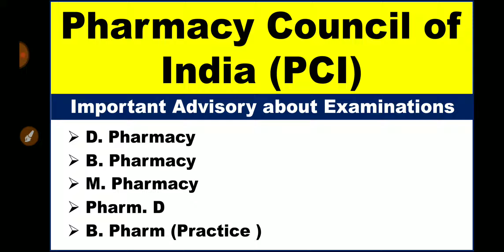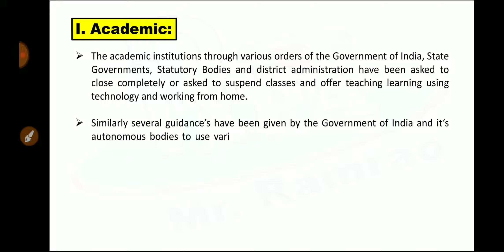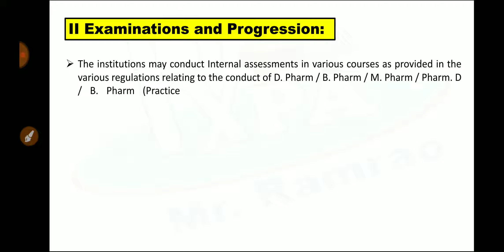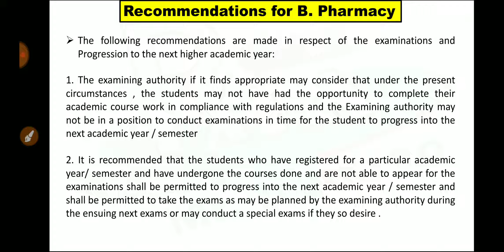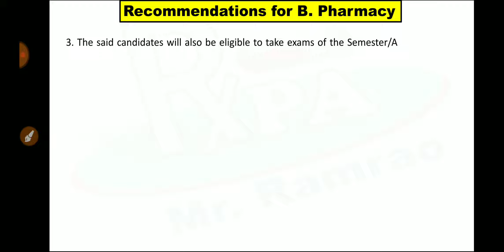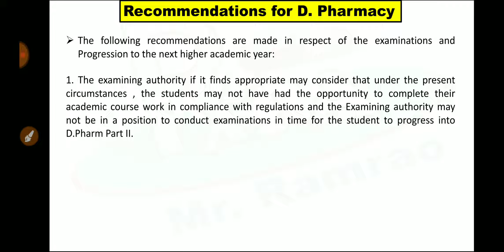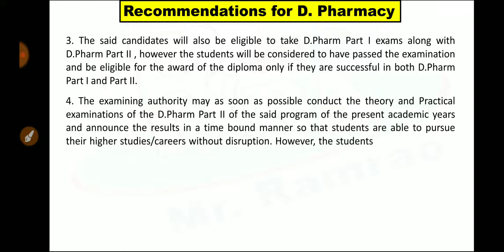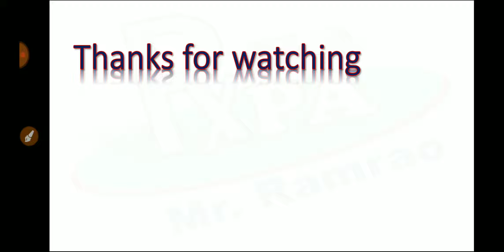Pharmacy students promotion to next year Recommendations by PCI